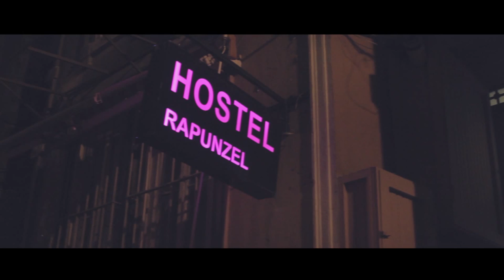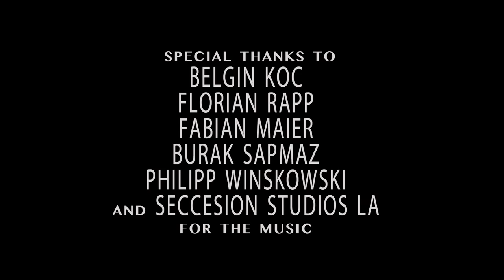34 (Trailer German)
Group8-Entertaiment | NazarPictures | HFU

Alina, Daisy,  Vito, Mike & Mira reisen in ihren Semesterferien nach Istanbul. Doch als Mira verschwindet, verwandelt sich der Traumurlaub in ein Desaster.

Actiongeladene Group8 Produktion mit viel Spannung und Dramatik. Entstanden in der Lehrveranstaltung AV-Produktion im 2. Semester Digitale Medien an der Hochschule Furtwangen bei Prof. Martin Aichele und Prof. Albrecht Schäfer-Schönthal.

Der Film wurde ausgezeichnet mit dem Medienpreis der Hochschule Furtwangen.

Begründung der Jury: "Dieser kurze Film, der in der Art eines Trailers umgesetzt wurde, fasziniert mit guten Bildern und einer raffinierten Montage. Für ein Erstlingswerk ist nicht nur das filmische Ergebnis bemerkenswert, sondern auch die konzeptionelle Klarheit und die Stringenz des Produktionsprozesses in Istanbul."

Autoren: Hülya Tuzun, Hümeyra Sapmaz, Patrik Renz, Robert Carcache und Sultan Danis